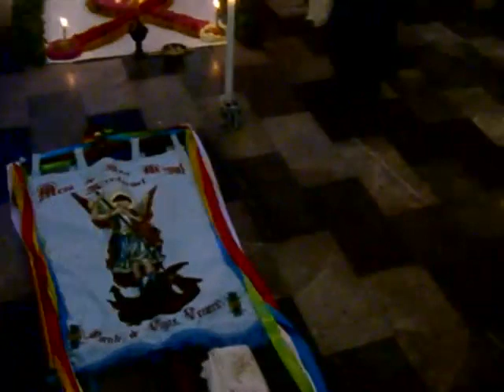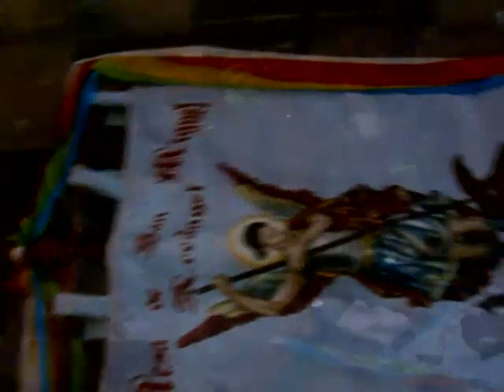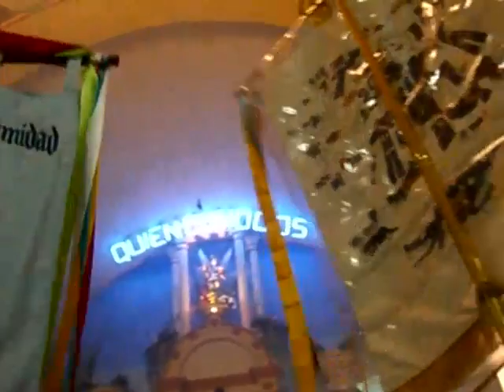Danza de Conquista 51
Puente de Vigas, Veracruz.
24 y 25 de septiembre de 2010.

Renovación del estandarte de la Mesa de San Miguel Arcángel, de Puente de Vigas, Veracruz.

"Señor San Miguel"; cantada por el jefe Arturo Xolalpa en el disco "Cantos, adoraciones y alabados" vol.1, de la Corporación de Concheros de México, de los hermanos Barrera.